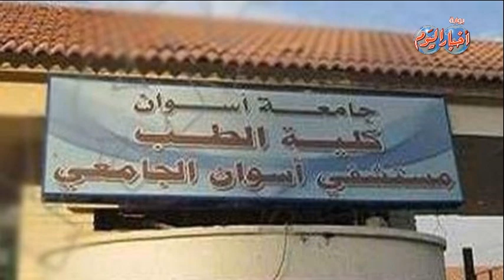نشرة الاخبار : السيسي يحتمع مع رئيس مجلس الأمة الكويتي لتعزيز العلاقات الثنائية